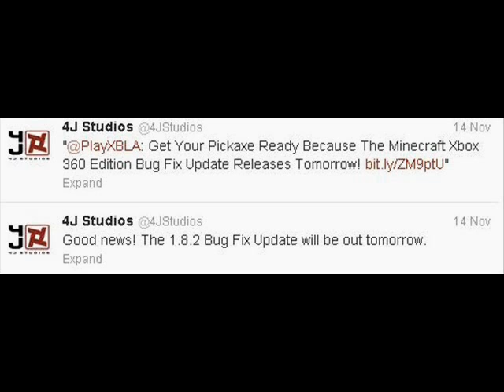MINECRAFT XBOX 360 1.8.2 BUG FIX (TU6) OUT TODAY!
A short video about the recent news of the 1.8.2 bug fix title update number 6 for Minecraft Xbox 360 that will be released worldwide today!

XBOX 360 GT : thecrimzonsheep